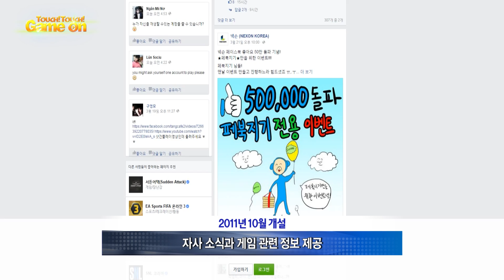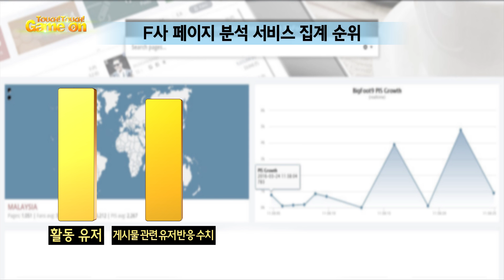넥슨, SNS 페이스북 '좋아요' 50만 명 돌파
넥슨의 공식 페이스북 페이지가 '좋아요' 50만 명을
돌파했다. 2011년 10월 운영 시작 이후 자체 제작
콘텐츠 및 유저 제보 콘텐츠 적극 활용하여
소통에 재미를 더하며 유저들에게 좋은 반응을 얻고 있다